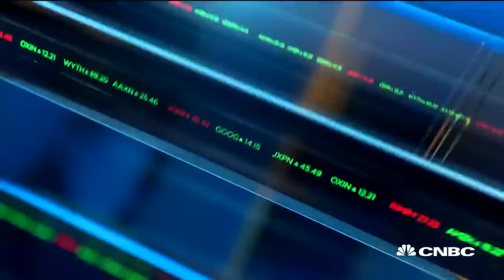AMD in talks to buy chip maker Xilinx, U.S. position will be stronger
AMD is in advanced talks with chip maker Xilinx. The deal could be valued at more than $30 billion. Ed Snyder, co-founder and managing director of Charter Equity, says it's a smart consolidation for the broader semiconductor industry. He joins 'Closing Bell' to discuss.

Advanced Micro Devices is in advanced talks to buy rival chip maker Xilinx in a deal that could be valued at more than $30 billion, the Wall  Street Journal reported late Thursday, citing people familiar with the matter.

A deal, which could mark the latest big tie-up in the rapidly consolidating semiconductor industry, can come together as soon as next week, the newspaper reported.

AMD has seen a higher usage of its products recently, driven in part by an overall surge in chip demand due to a global shift to work from home, and market-share gains from larger rival Intel.